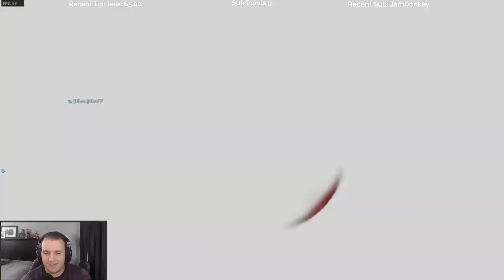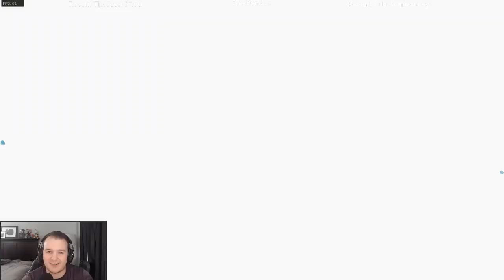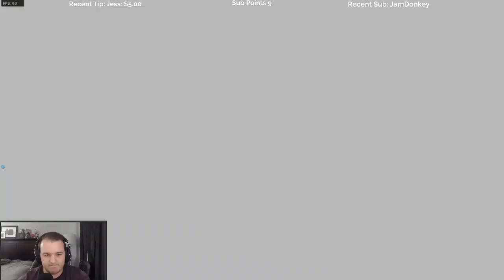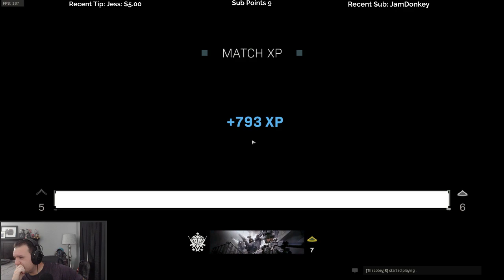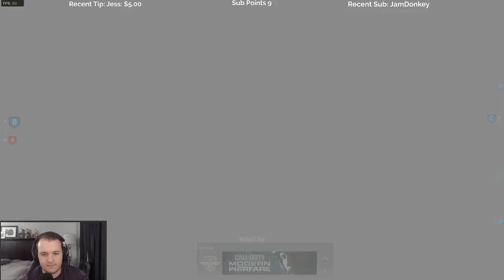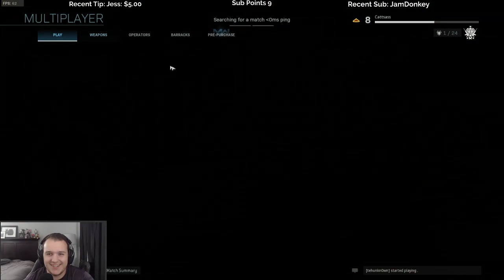Let's Play Call of Duty: Modern Warfare Beta with Cattsass - Episode 3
______________________________________________________________________________________________________________________________________ Cattsass checks out the Call of Duty: Modern Warfare Beta for the first time.